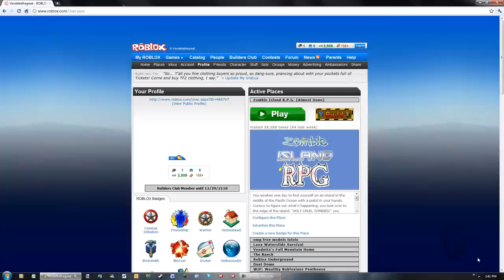Money Get (Now in 1080p!)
Thanks to all the fans for the support!